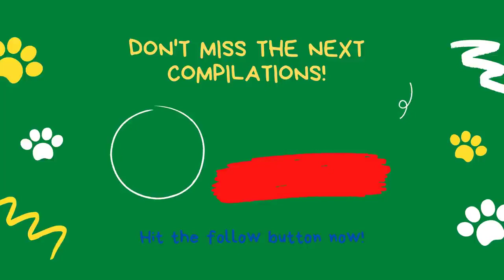FUNNY CAT VIDEOS 2024😸 - 😂Funniest Cats 2024 #87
Welcome to Funny Cats Hub!

We've selected the best of the funniest and cutest Cats😹 videos that will make you laugh all day long.